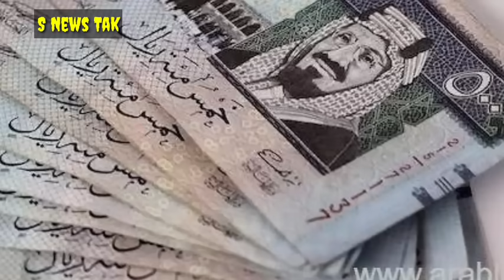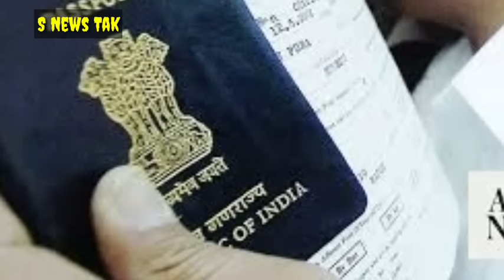गैर मुल्कियों को 23 मई तक सऊदी छोड़ना का ऐलान।पासपोर्ट पर 90 दिन टाइम होना जरूरी।सोना बहुत हुआ मंहगा